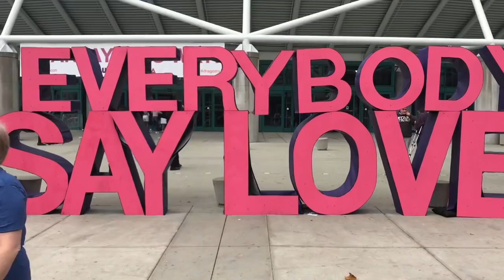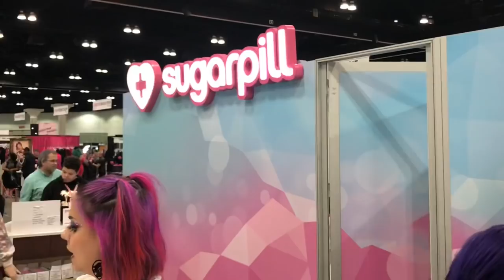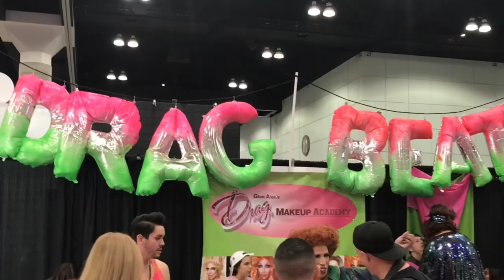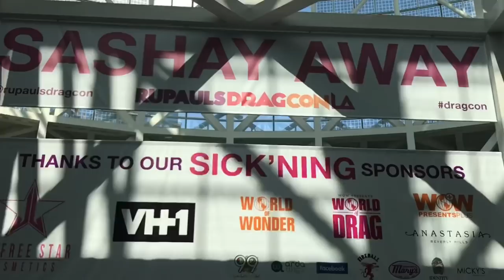First Time at Drag Con 2018 | I Met Miz Cracker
Hey everyone Yvette here also known as @disneylandmermaid on instagram. In today's vlog I went to Drag Con for the very first time. I've been a long time Drag Race fan since season 1 and have never had the opportunity to meet the queens. If you would love to meet your favorite drag race queens I definitely reccomend going. The only thing is you might have to go all weekend because the lines are all an hour to 5 hours long depending on the queen. Most of the queens have a meet and greet fee so take LOTS OF CASH. Also there are tons of vendors that sell drag race merch from clothes to wigs to makeup. I don't feel like I made the most of my time because I only got to check out one of the panels, spent most of my time shopping and only met a handful of queens. However, I think having events like this is important we need to create more safe spaces for the queer community. I had a blast and definitely plan on going the entire weekend next time.

♥ Yvette IG DisneylandMermaid Ruby IG PinchantedForest